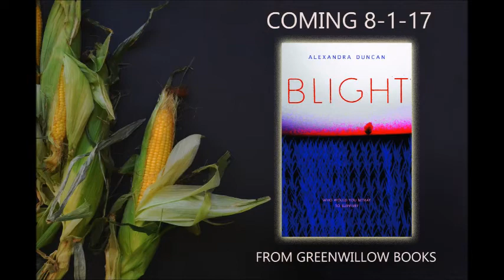Blight commercial trailer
Watch the book trailer for the YA eco-thriller BLIGHT, by Alexandra Duncan, coming 8/1/17!